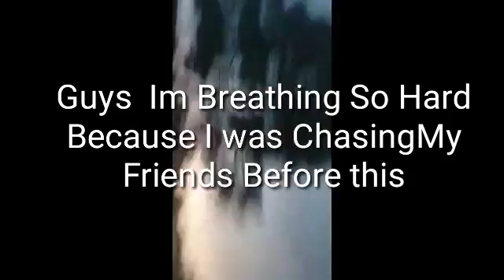CLOUDY RAINY NIGHT WITH FRIENDS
GUYS I WAS REALLY TIRED AFTER I ENDED IT